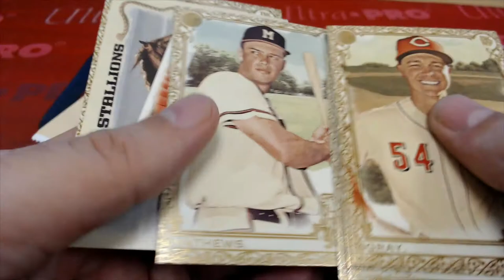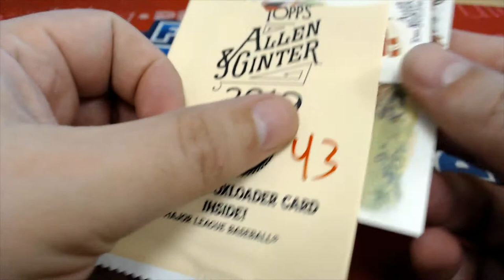2 Packs of A&G for Chance N ID 19AGPYOP202